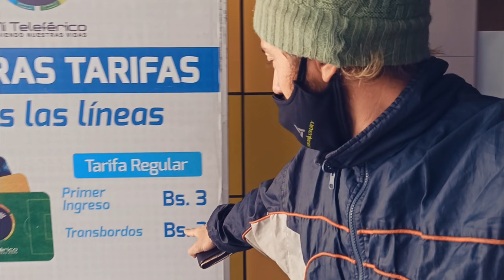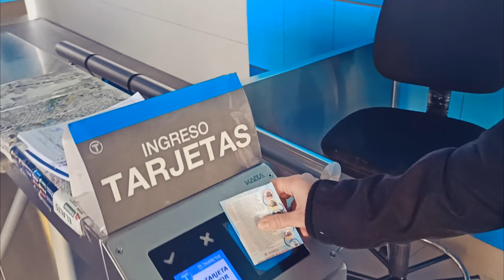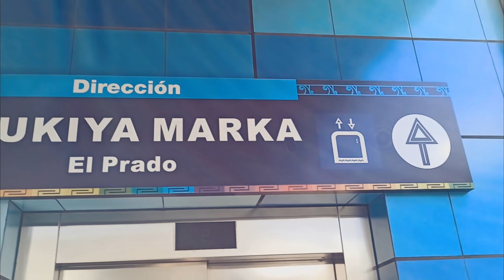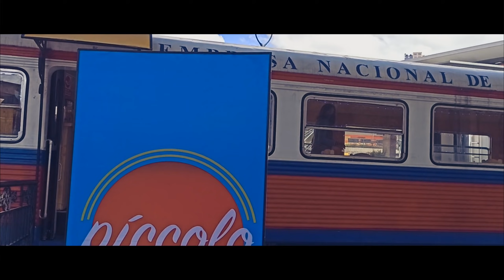CÓMO ES VOLAR En TELEFÉRICO Sobre La Paz ?? ► Bolivia .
No saben lo lindo que fue Volar en Bolivia, ver todo desde arriba en TELEFERICO , sueño cumplido y acá lo comparto con ustedes  , ojalá lo disfruten¡¡¡  Un fuerte abrazo a todxs.

              🙏🙏Estos videos son posible gracias a Lxs LAIONS 🙏🙏
  🎬 Mis Equipos De Trabajo 🎬
-Camara ↪ Xiaomi Redmi Pro 8
- GoPro Hero 6 Black
- Editor ↪ Vegas Magix Pro 17